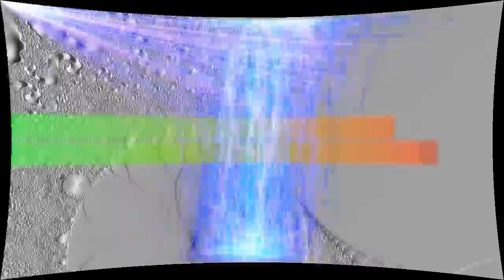Heaven Shatters (Attract Mode)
“Heaven Shatters (Attract Mode)” by Gonkaka